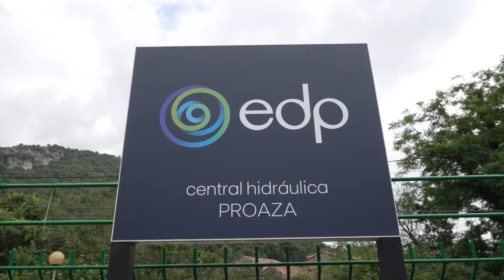Acto fin de Becas Martín González del Valle 2021-22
Un total de 130 estudiantes, más de la mitad de la Universidad de Oviedo, han recibido un reconocimiento por haber completado las Becas Martín González del Valle 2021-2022 de la Fundación EdP en un acto celebrado en la Central Hidroeléctrica de Proaza.